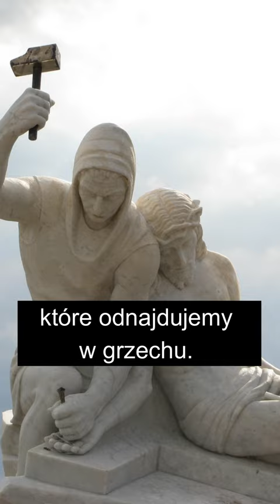Dlaczego chcemy być szczęśliwi tu i teraz?